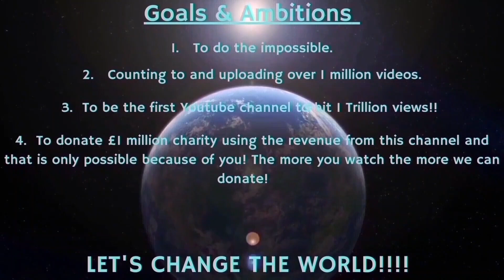Counting to ONE MILLION!!, This is Number 92,154